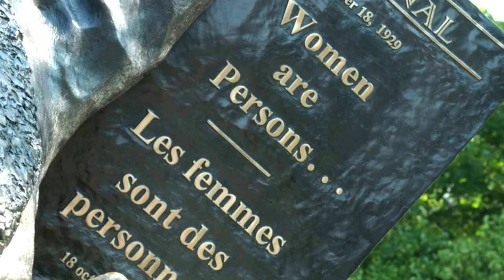CMOR - Wed. Mar. 6 2024